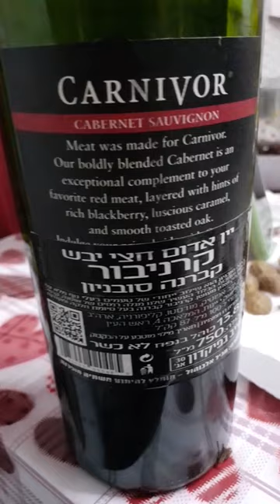CARNIVOR CABERNET SAUVIGNON CALIFORNIA 2018